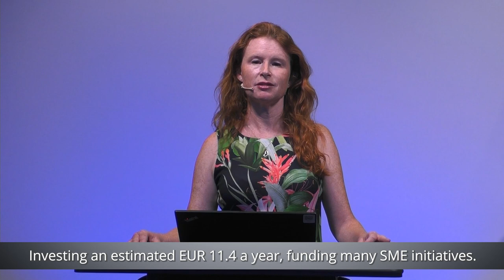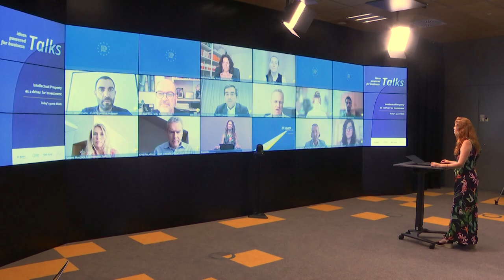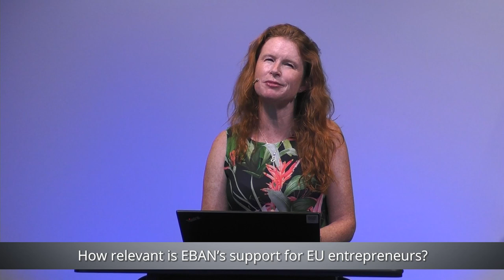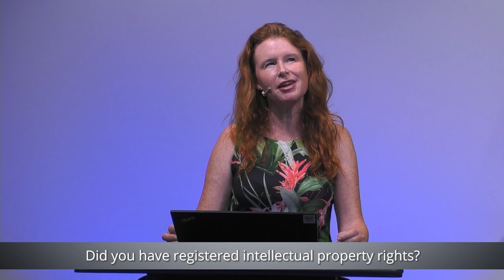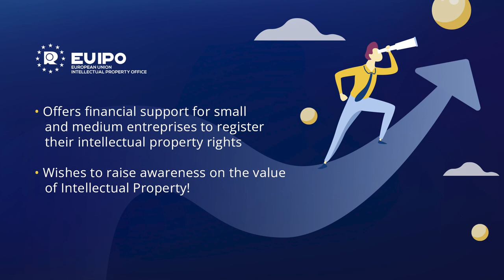Intellectual property as a driver for investment - with EBAN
We will discuss the importance of intellectual property as well as the relevance of finding investors to help your SMEs’ grow. 🚀 With input from our special guest: European Business Angels Network (EBAN).